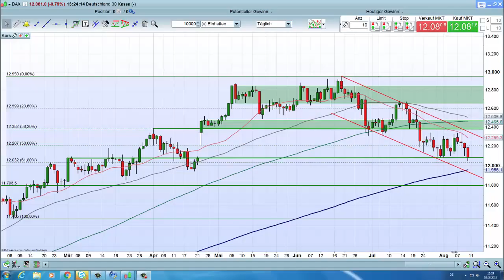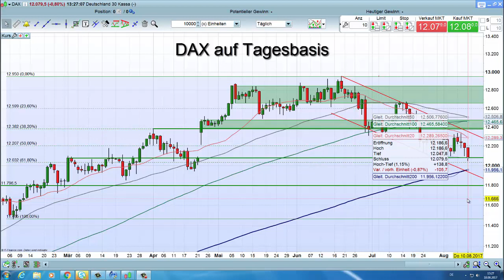IG Charttechnik Update - DAX- 10.08.2017 - 15:15 Uhr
Inhalt und Rechtliche Hinweise

• DAX: Bären schießen sich ein

Diese Werbemitteilung wird Ihnen von IG Markets Limited (IG) zur Verfügung gestellt. Hierbei handelt es sich um die unverbindliche Meinung und Markteinschätzung, welche eine individuelle Anlageberatung nicht ersetzen kann. Diese Inhalte dienen ausschließlich der Information und stellen weder ein Angebot zum Verkauf, Kauf oder sonstigem Handel von Contracts for Difference (CFDs) der genannten Investmenttitel dar. Der Inhalt dieser Werbemitteilung stellt keine Anlageberatung bzw. -empfehlung dar. Frühere Wertentwicklungen, Simulationen oder Prognosen sind kein verlässlicher Indikator für die künftige Wertentwicklung. Bevor Sie aufgrund von Informationen dieser Publikation handeln, sollten Sie weiteren Rat bei einem Finanzberater oder Finanzfachmann einholen. IG besitzt gem. WpHG §34 weder Long noch Short Positionen in den erwähnten Titeln oder dergleichen Finanzinstrumente auf die besprochenen Titel. Mitwirkende Personen können im Besitz der besprochenen Finanzinstrumente sein. Dadurch entsteht grundsätzlich die Möglichkeit eines Interessenkonfliktes. Die Informationen und Daten in den besprochenen Finanzinstrumenten stammen aus zuverlässigen Quellen, jedoch übernimmt IG keine Gewähr bezüglich der Korrektheit
und Vollständigkeit der wiedergegebenen Informationen und Daten.